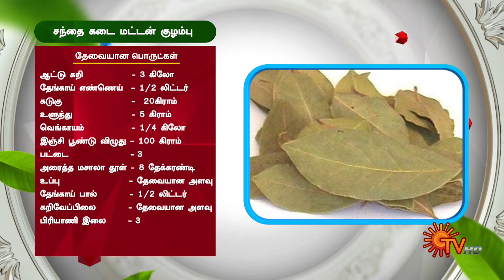1 நாளுக்கு 80 கிலோ அருசியா? 😮 | Super Samayal - Best Moments | Sun TV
Embark on a culinary journey with "Super Samayal"! 🍳🎉 Join renowned culinary destinations as they unveil their treasured recipes, each holding a special place in their hearts. Prepare to replicate these iconic dishes in your own kitchen, guided by the flavors of these celebrated locales.